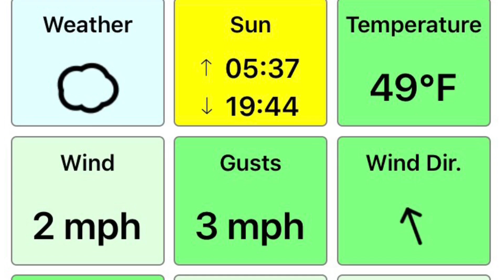Zino at the Nemasket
Zero the Zino flying around the river, look for the Herons🐦